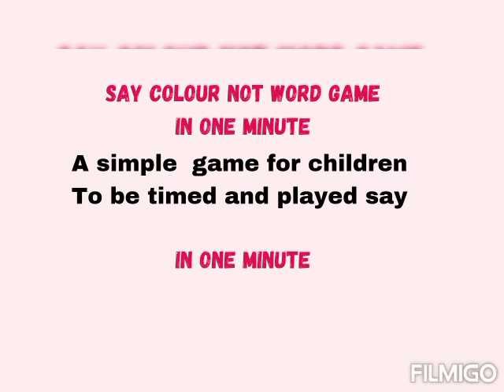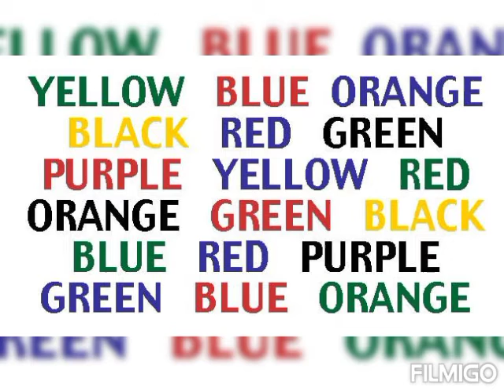Say The colour not the word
This is a simple brain Gym for children who can read and also have well developed colour association skills ...

However the multi usage of both the brains makes it exciting for Adults too.

Try this for Fun!